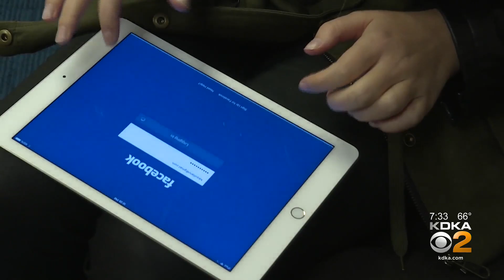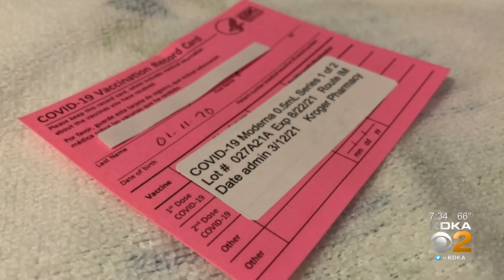FBI Issues Warning Over Fake COVID-19 Vaccine Cards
The FBI is warning the public to be cautious as scammers are taking advantage of an opportunity to create fake vaccination cards.